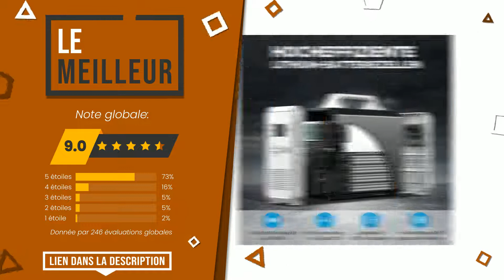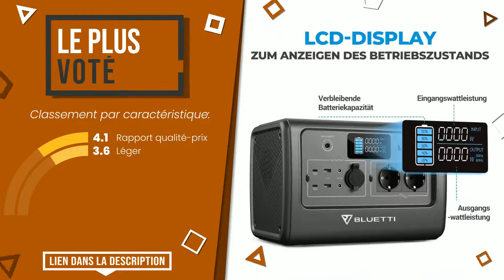Groupes électrogènes - Top 6 - (BonChoix)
📣 Liens 'Groupes électrogènes' dans cette vidéo:

✅ LE MEILLEURE VENDU: Könner & Söhnen. Groupe électrogène diesel KS 8100HDE puissa...

✅ LE PLUS EXCLUSIF: Widmer Générateur, 1 pièce, bleu, Inverter Pro 2000

✅ LE MEILLEUR: POWEROAK Groupe Électrogène Solaire EB150, 1500Wh Batterie a...

✅ LE PLUS DÉSIRÉ: DENQBAR Groupe électrogène Inverter 2000 W Générateur portab...

✅ LE PLUS VOTÉ: BLUETTI Groupe Éléctogène Portable EB70, 716Wh Batterie LiFe...

✅ LE PLUS ÉVIDENT: SDMO PERFORM7500T Groupe électrogène triphasé professionnel,...

Index:
00:00 - Intro
00:05 - Könner & Söhnen. Groupe électrogène diesel KS 8100HDE puissa...
00:32 - Widmer Générateur, 1 pièce, bleu, Inverter Pro 2000
00:58 - POWEROAK Groupe Électrogène Solaire EB150, 1500Wh Batterie a...
01:26 - DENQBAR Groupe électrogène Inverter 2000 W Générateur portab...
01:49 - BLUETTI Groupe Éléctogène Portable EB70, 716Wh Batterie LiFe...
02:15 - SDMO PERFORM7500T Groupe électrogène triphasé professionnel,...